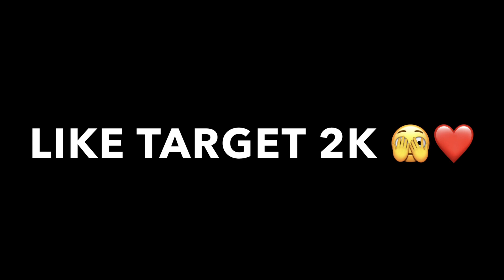Again 1v4 ChomK🫠